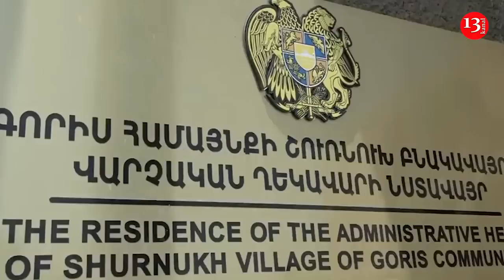Ermənistan PUA ALIR: Ciddi Silahlanır: MƏQSƏD NƏDİR?